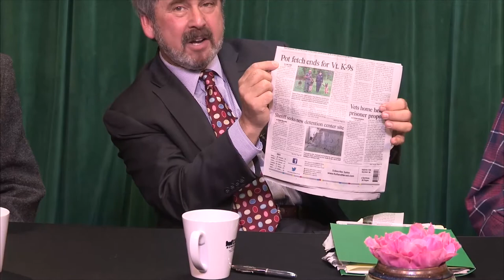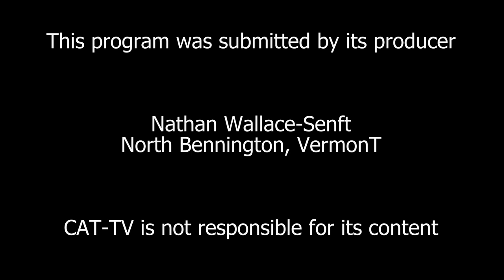C.A.B.B. Notes: Legalizing Cannabis in VT - 2/12/16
Produced by Nathan Wallace-Senft at CAT-TV. John Chambers moderates as Fran Janik, Brad Myerson and Brian Berry discuss their concerns with the latest draft of VermonT s.241 (bill) working its way through leglislation currently to legalize cannabis in VermonT. Many VermonTers believe this bill is "a step in the right direction." Guests explain why this is in fact, a leap in the wrong direction.